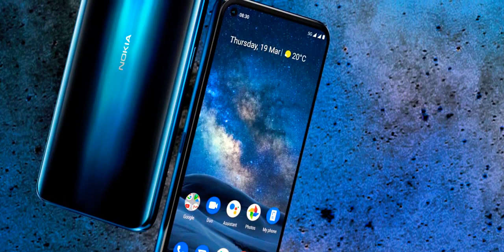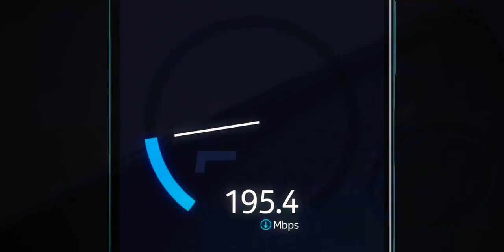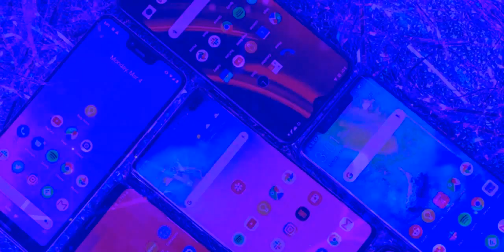Nokia 8.3 5G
The Nokia brand, which is owned by the Chinese company HMD, joined the group of manufacturers of devices with 5G support. Nokia 8.3 became the first device of this brand with the ability to work in the network of the fifth generation. In addition, the smartphone received several other interesting options.The front panel of the Nokia 8.3 is traditionally minimalistic for modern smartphones: a meager frame and a large screen. The latter has rounded corners. There was no space to place the front camera, so it is located under the screen where the hole was made. The brand logo is printed on the bottom frame of the phone.On the back panel is a round block of cameras with four lenses. The optics for the lenses were provided by Zeiss, whose logo is located here.
On the right side are the volume keys and the power button. It is somewhat recessed into the case and has a built-in fingerprint sensor. Almost at the top corner is a tray for SIM cards and microSD.
On the left side there is a button for calling the Google Assistant voice assistant.On the bottom edge is a speaker, a 3.5 mm audio Jack and a USB-C charging port. the Smartphone is included in the Android One program, so Nokia will update its software for several years. Within two years, the company will release new OS versions for this phone, and within three – security patches.The Nokia 8.3 smartphone received a battery of a sufficiently large capacity at 4500 mA*h. the Manufacturer promises no more than one day of operation.
You can recharge the gadget with a quick charge from the kit with a power of 18 W. It uses 9 volts and 2 amps.